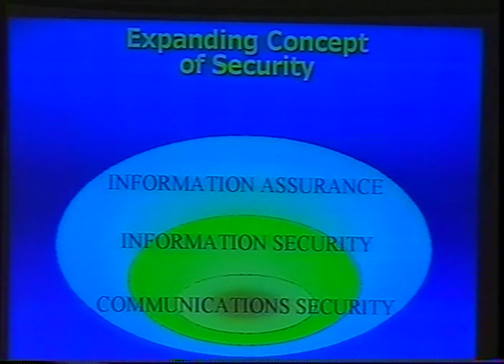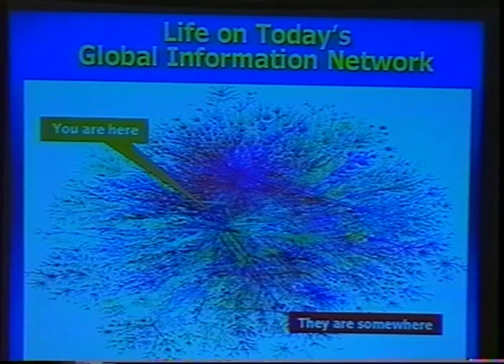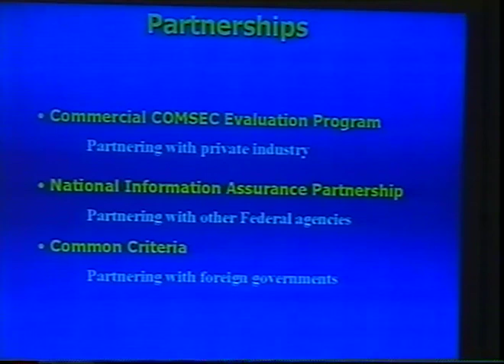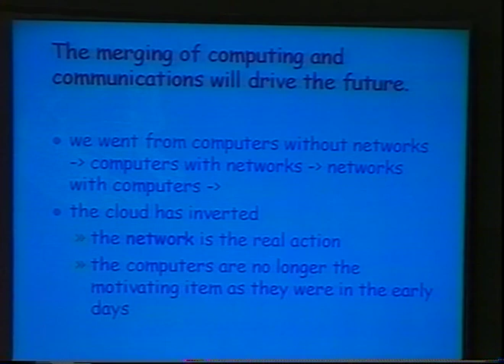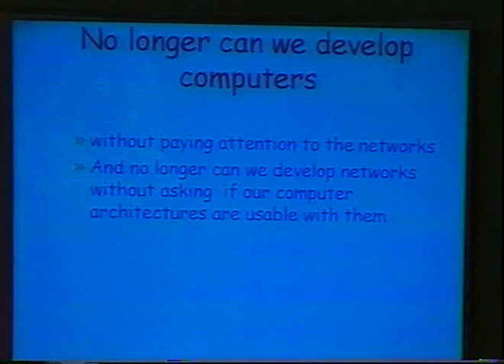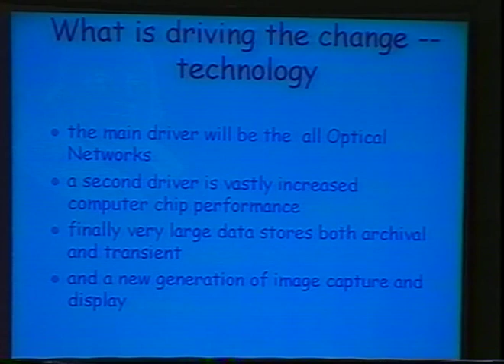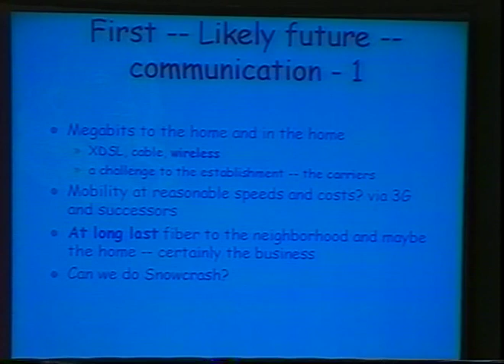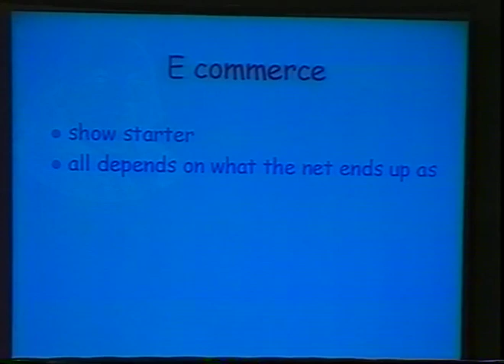23rd National Information Systems Security (NISS) Conference, 2000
Keynote talks by Lt. General Michael Hayden and Dr. David Farber (41:20).

Remarks by Dr. Gene Spafford after receiving the National Computer Systems Security Award (at 1 hour mark)